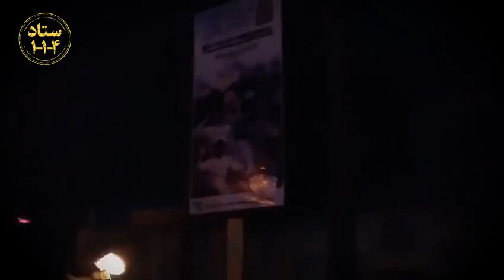دستگیری اغتشاشگر مرتبط با سرویس های جاسوسی،در استان کرمان توسط سازمان اطلاعات سپاه